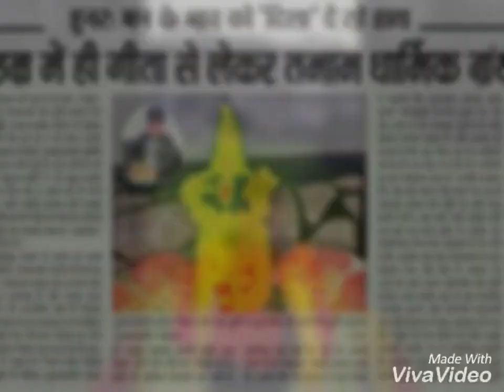God idols made by Yuvraj